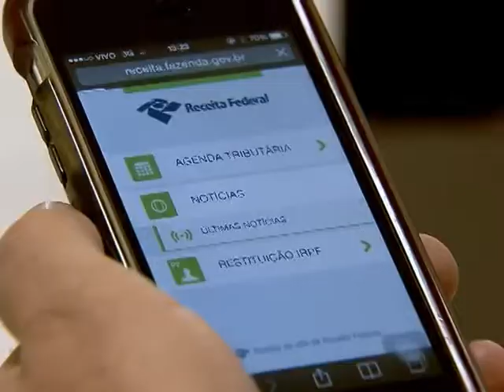Receita Federal lança nova versão do site para dispositivos móveis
NBR NOTÍCIAS - 17.07.14: Nesta quinta-feira (17), a Receita Federal lançou uma nova versão do site para dispositivos móveis, como smartphones e tablets. O objetivo é aprimorar e ampliar os serviços prestados à sociedade. Nessa primeira versão, o usuário poderá acessar mais facilmente informações, como a consulta à restituição do Imposto de Renda, a agenda tributária, com datas de vencimentos dos impostos, além de notícias.